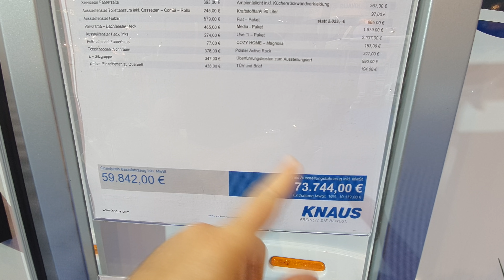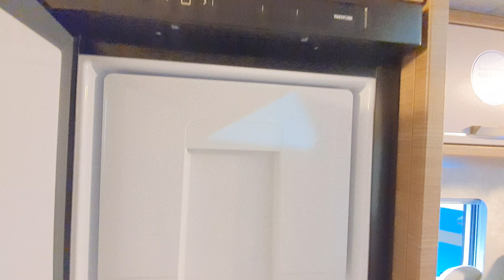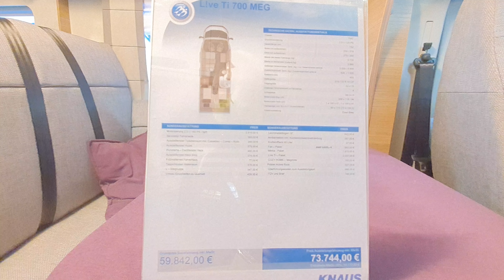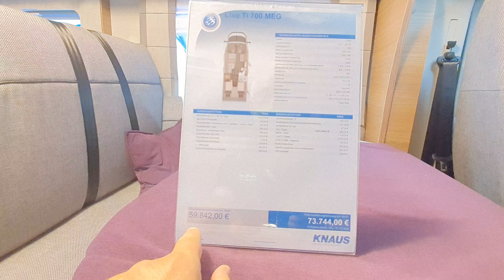RV with a lot of wasted space : Knaus L!ve TI 700MEG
This Knaus L!vw TI 700MEG, in its 2021 guise, has a modern looking side kitchen but is overpriced.  See more in the video!